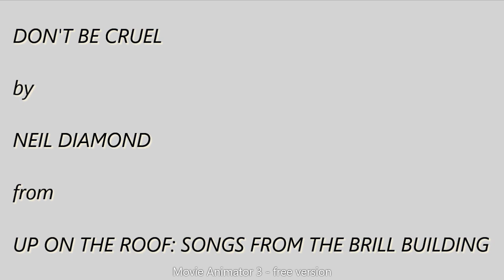Don t Be Cruel